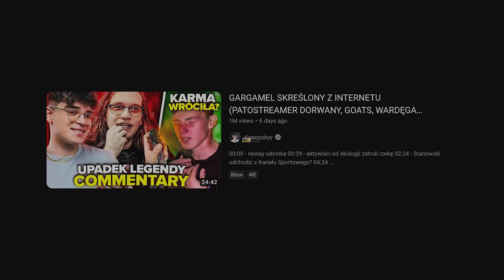TAJEMNICA KALUCHA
Film jest oczywiście parodią

📌Materiał ma charakter humorystyczny, nie mający na celu nikogo obrazy.